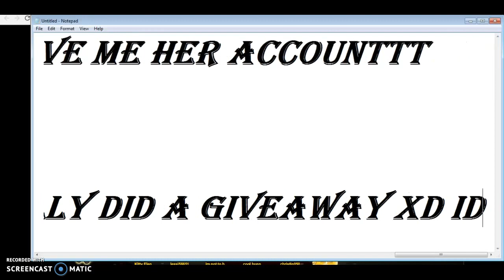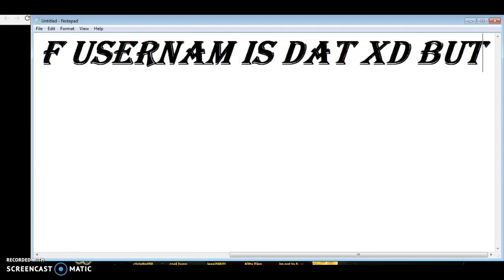I WON A VIP ACC GIVEAWAY AND MA FRIEND BOUGHT ME VIP ;O :3